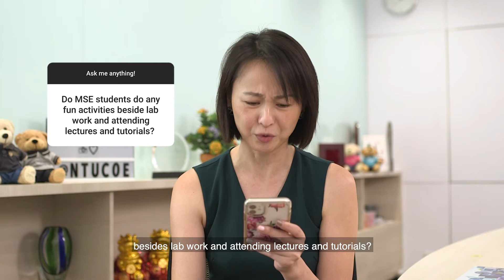AMA: Dr Eileen from MSE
Dr. Eileen from the School of Materials Science and Engineering answers all your questions!